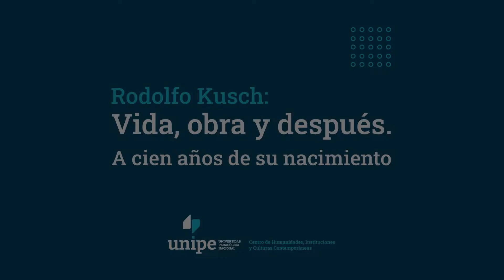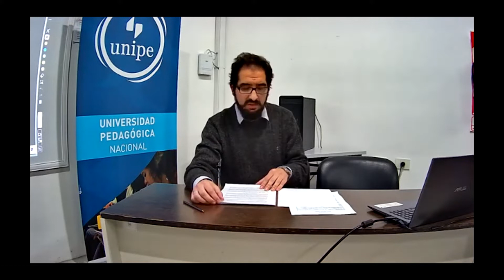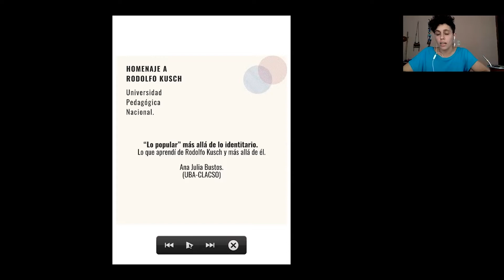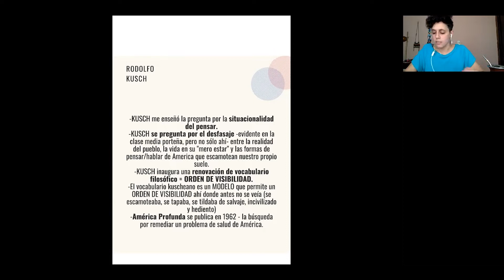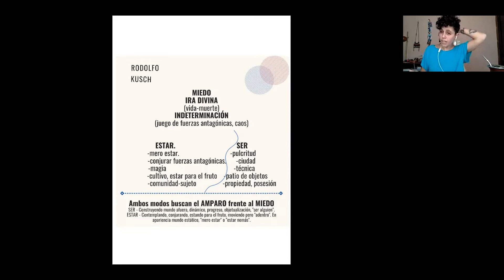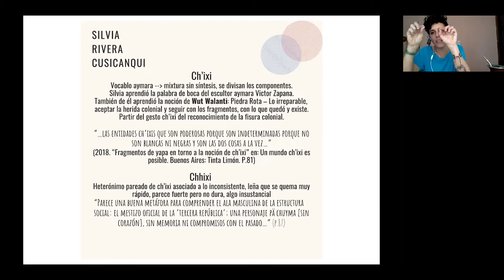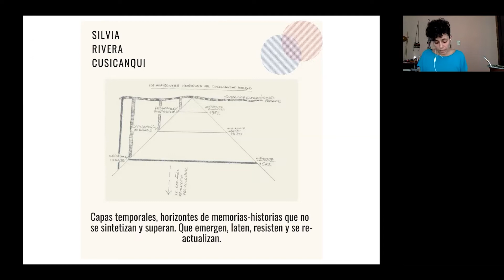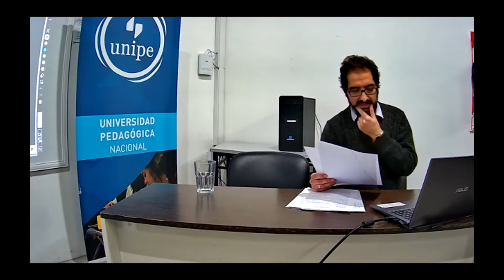Rodolfo Kusch: Vida, obra y después.A cien años de su nacimiento